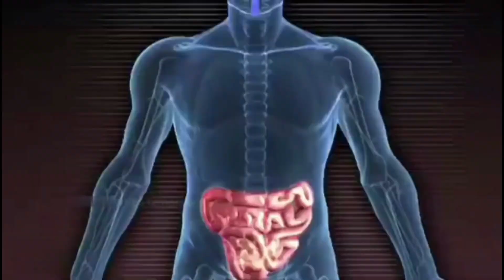Kya Roz Vlog Upload karny chiyeay Ab Be ? ? ?